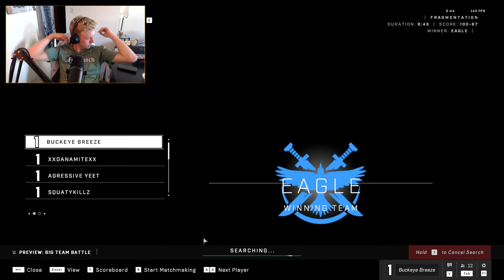LIVE 🔴 BIG TEAM BATTLE GAMEPLAY! | Halo Infinite